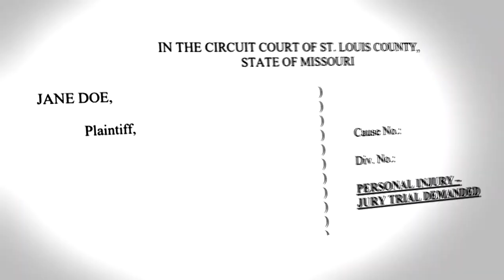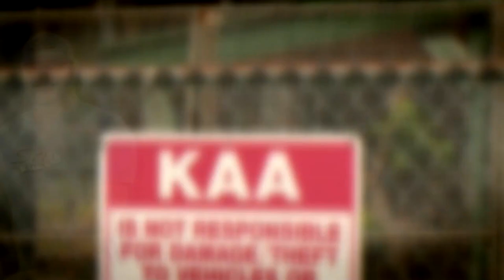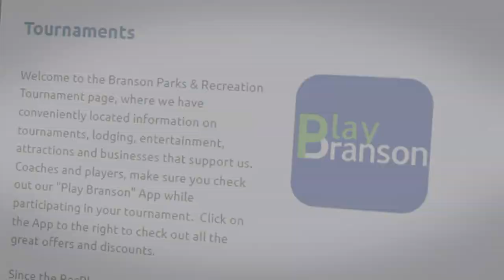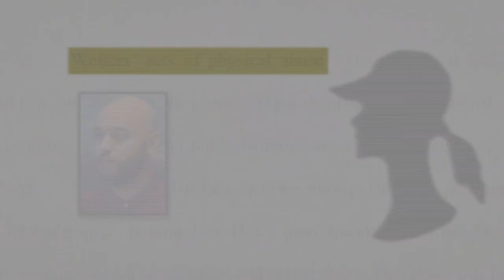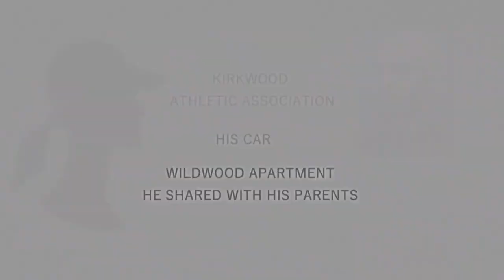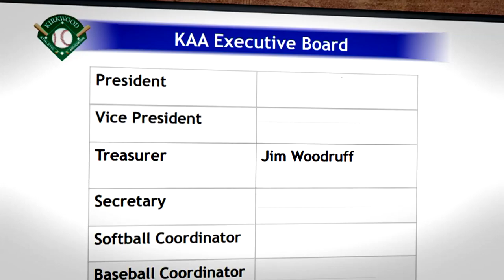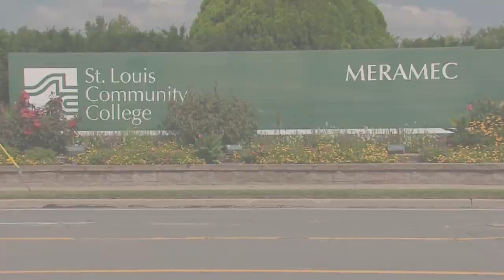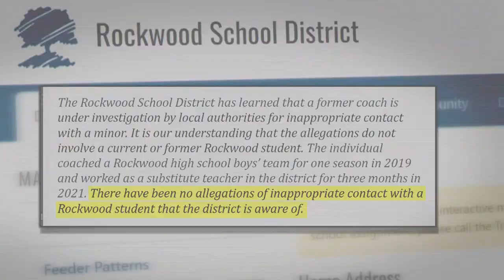2 former St. Louis County softball coaches admit they had sexual contact with a player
Two now former St. Louis County softball coaches admit, under oath, that they had sexual contact with a player they were trusted to teach